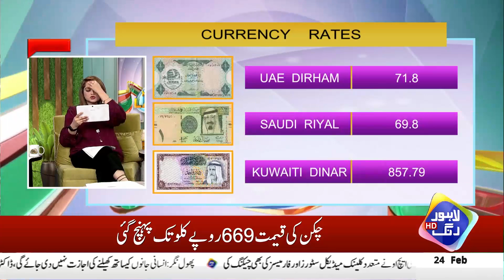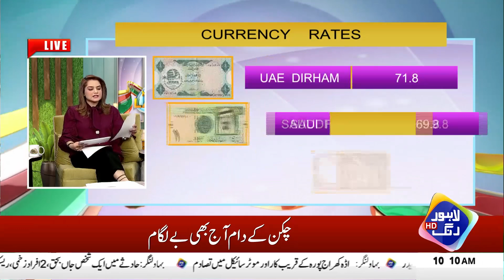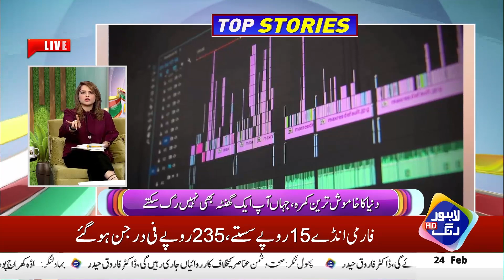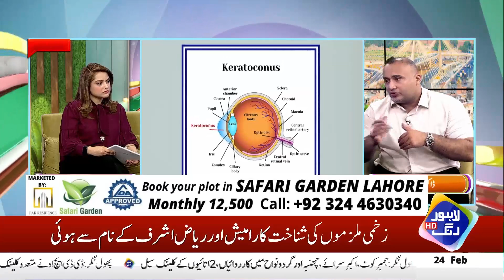How Can Keratoconus Be Treated? | Ruhma Irfan | Good Morning Lahore | 24 Feb 2023 | Lahore Rang